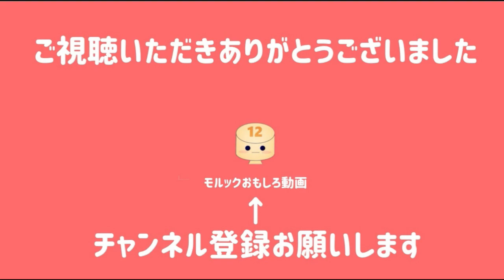【修正版】【盤面付き】モルック津和野大会 決勝戦 第2セット一部誤りがあったので修正しました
モルックの津和野大会の盤面付き動画です。試合中にスーパープレイの数々や縦投げ、裏投げ、ふわり、飛ばし、ゆるガシャなどの投げ方のテクニックが見れます。この動画でコツを掴んでみてはいかがでしょうか